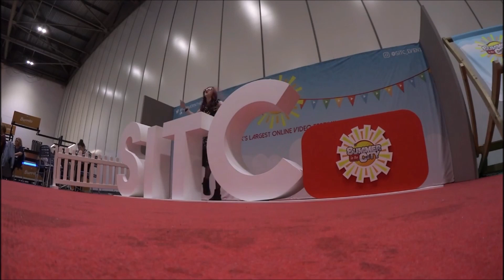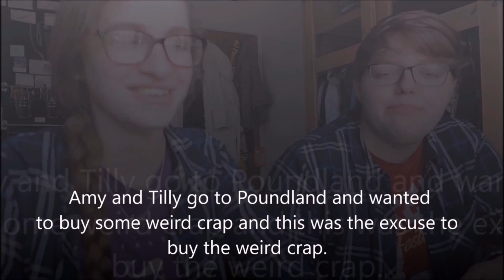The Crayon Box is Four Years Old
So we're four years old! Enjoy this throwback to the past four years and lets hope the next four are just as cool as the last (if not better) ~g

My Main Camera
My Microphone